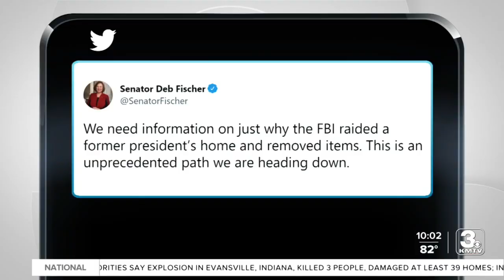FBI director makes visit to Omaha office after agency searches home of former President Trump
FBI director Christopher Wray visited the FBI Omaha office just two days after his agency searched the home of former President Trump.